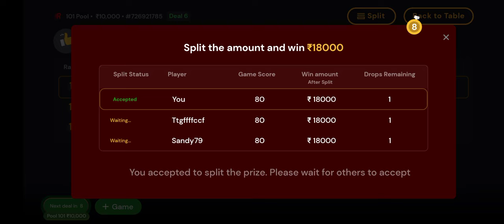10000 winner in Rummy Culture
Pool game in Rummy Culture